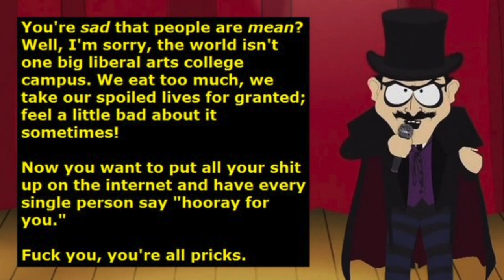CINE 399 Safe Space